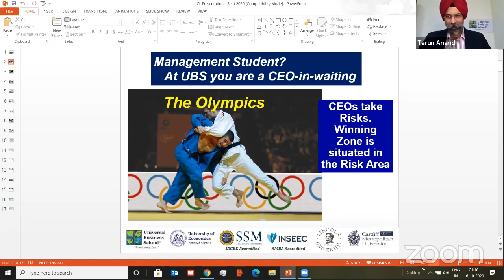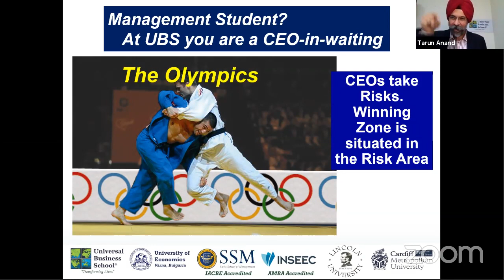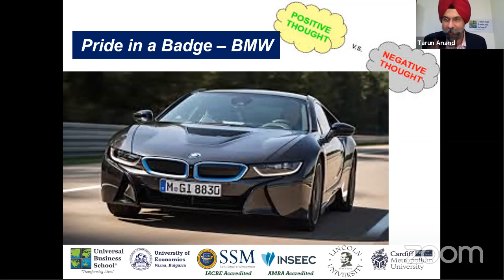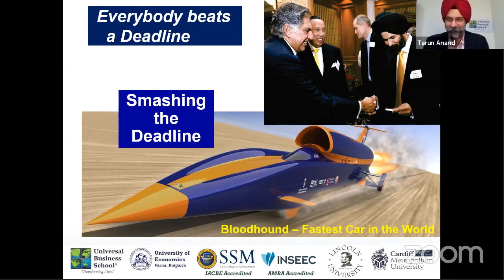How to become a Global CEO? | Feat. Mr. Tarun Anand, Co-Founder, UBS Mumbai | 2IIM CAT Preparation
2IIM is as much about the "T(w)o" as it is about "IIM". All of us want to pursue an MBA from a coveted B-school to become managers, thought leaders and entrepreneurs in various industries. Hearing from leaders who've "been there done that" is one way to get inspired and carve out a plan for our own careers.

Keeping this in mind, we are starting a series of sessions where business leaders and industry stalwarts enlighten you on their success stories and the challenges they faced en route.

In the first of many such sessions, we have Mr. Tarun Anand, Co-Founder and CEO of Universal Business School, Mumbai.

Mr. Tarun Anand is an MBA from SP Jain (SPJIMR), Mumbai and has done his AMP with Tuck Business School (USA) and IE Business School (Spain). At the age of 35 he became the Youngest Chairman and Managing Director of Thomson Reuters, South Asia. He Co-founded FXMarketSpace (A Thomson Reuters & CME Group JV) and was Global Head of Strategy – Asia Pacific. He invented “FXSettle” winning several International Innovation Awards. In the past he served as Global Head of Treasury, leading a $2 Billion business spread over 136 countries and joined the Reuters Venture Board. He has worked in London, New York and Hong Kong. He has been a speaker at conferences across North & South America, UK, Europe, Africa and Asia. He is the Co-founder and CEO of Universal Business School, Mumbai.